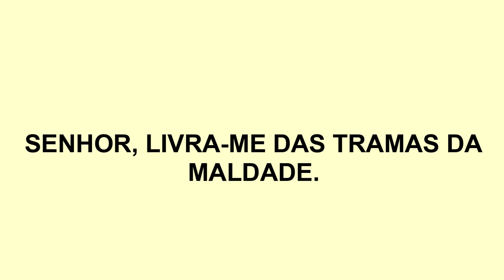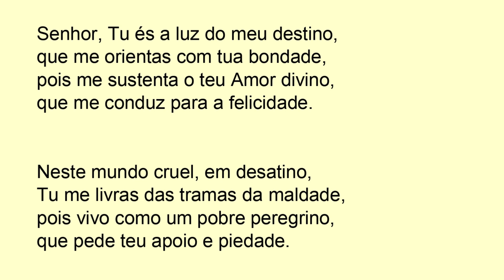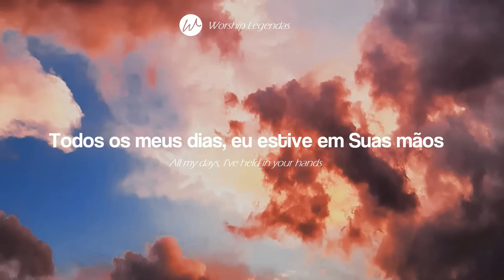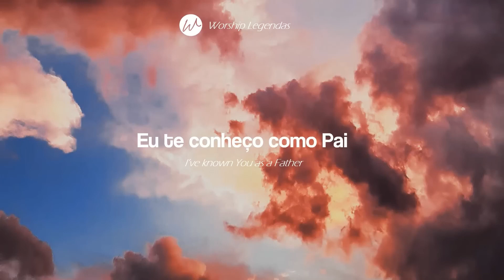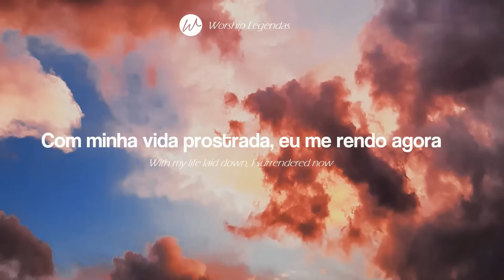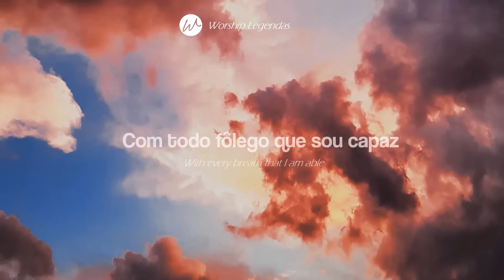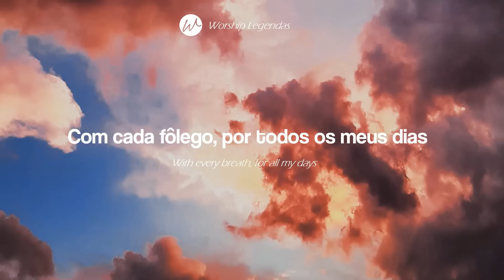SENHOR, LIVRA ME DAS TRAMAS DA MALDADE